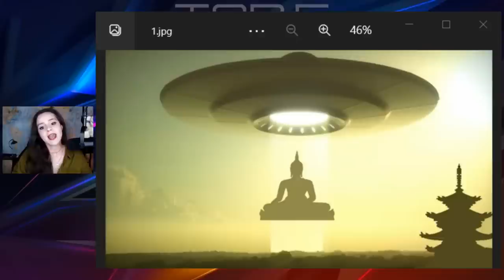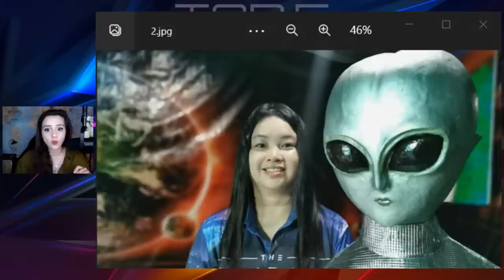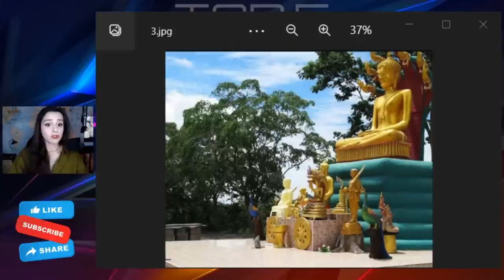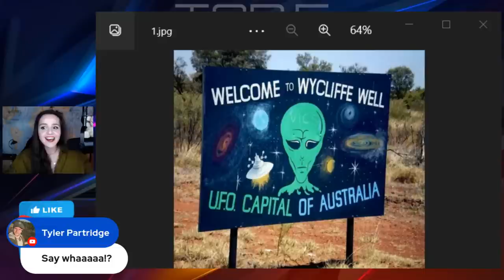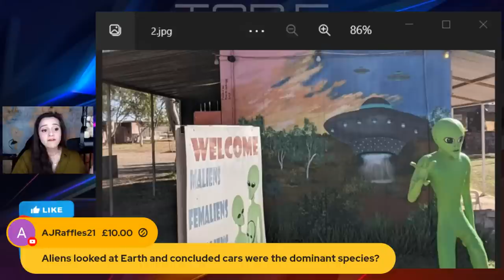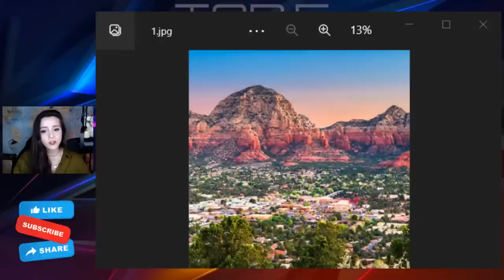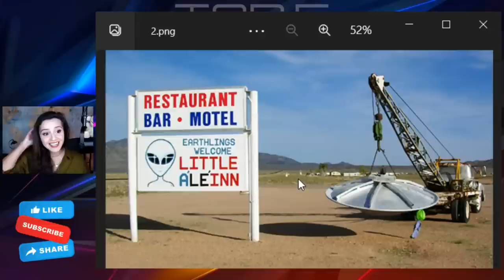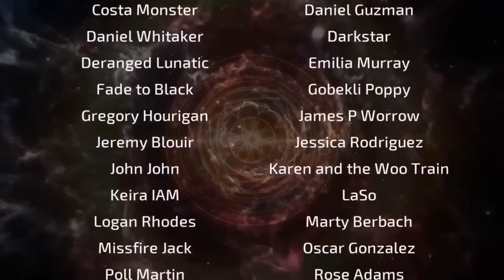TOP 5 Places to See UFOs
Where can you go with a high likelihood of seeing UFOs..? Let's find out.

Leave me a comment letting me know if you have been to any of these hotspots.

In this episode of 'Top 5 Unexplained' we will be looking at places where you are more than likely to witness a UFO / UAP. There are many UFO hotspots around the world where UFOs continue to be seen regularly, and some of those places have a long history of UFO sightings. I always say for everyone to keep their eyes on the skies during my shows, and in this case, visitors to the mentioned UFO hotspots should definitely take their camera and watch the skies.

Top 5 Unexplained is a weekly show about the strange, mysterious, and unexplained. Topics include UFOs, the Paranormal, Bizarre creature sightings and cryptids, and much more. Top 5 mysteries and Top 5 Unsolved, all episodes will ask questions, and seek answers about these mysteries.

Timeline index
00:00 - Intro
00:20 - Cristina Opens
02:08 - Thailand
20:39 - Chile
27:28 - Australia
41:54 - Arizona
51:32 - Nevada
01:02:56 - Outro and Credits

Imminent Danger by MM Studio Records
YouTube Licensed Content ID: AdRev